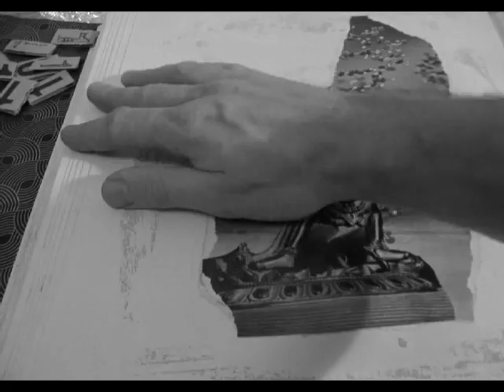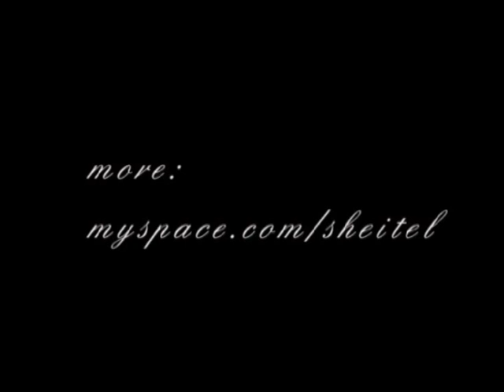mediadr-o-eam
This is my first stopmotionmusicvideo , hope you enjoy ...